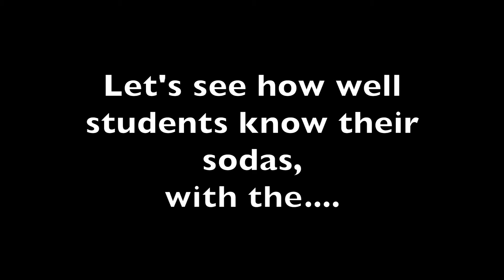Fielder Friday Sept 9. 16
Plainfield Central High School's video announcements for 09-09-16